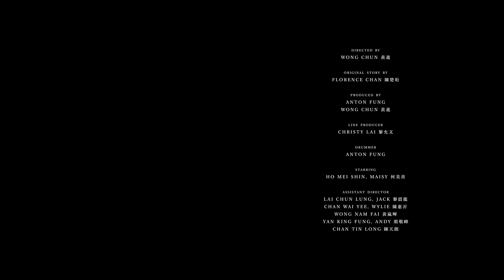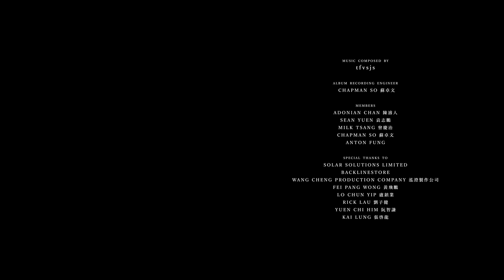Ep 6 - Anton Fung x 黃進 - and paint our pupils with the ashes 【Project Keep Pushing】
這是他的戰壕，這是他的鎗。
“This is my rifle, this is my gun.”

Connect with 【Project Keep Pushing】

有關 Ep 6 的影片，可點擊以下連結
For Ep 6 videos, please visit the below links.

Released on Friday, Oct 19 at JOOX

Directed by : Chun Wong 黃 進
Produced by : Anton Fung / Chun Wong 黄 進
Line Producer : Christy Lai 黎允文

Drummer : Anton Fung
Cast : Maisy Ho 何美善

Assistant Director : Jack Lai 黎震龍 / Wylie Chan 陳惠沂 / NamFai Wong 黃嵐暉 / Yan King Fung Andy 殷敬峰 / Chan Tin Long 陳天朗

Production Manager : Wong Sze Ming 黃詩明 / Charlie Hung Wing Chu 孔詠珠

Production Assistant : Li Minghua 李銘華 / Lee Tsun Him 李浚謙 /
Chung Yik Ching 鍾易澄 / Wong Hiu Ching 黃曉晴 / Wong Cheuk Yin 黃卓賢 / Ho Ka Oscar Ng 吳浩嘉 / Chow King Kan Kingston 周敬勤 / Wong Winsome 黃慧心 / 楊美美 Yeung Mei Mei / 曾頌然 Tsang Chung Yin / 鄧朝騰 Tang Chiu Tang / 車駿禧 Caron Che Chun Hei

Director of Photography : Timliu Liu 廖天駿
Focus Puller : Ravel Fun 李學寬
Camera Crew : Baggio Lui 呂紀澄 / Jimmy Sheung 常溢晉 / Hoi Pang Tse 謝凱鵬 / MicHael Tsang Cheung Lun 曾祥麟 ／Frank Chun Wu 胡俊銘 / Chau Pak Nin 周栢年/ Fan Hoi Fai 樊凱輝

Gaffer : Lau ChungWai 劉仲瑋
Lighting Technician : Luk King Hei 陸敬熙 / Ng Wai Yin 吳偉賢

Stage Lighting Designer : Fung Sze Yui 馮思睿
Stage Lighting Technician : Kai Nam Ho 何啟南 / Shan Ho 何堯山 / Mike Pui Lun Law 羅沛麟 / Davu Lee 李文偉 / Ken Fok 霍健朗

Art Director : Yung Yuk 翁玉婷/ Rico Kwok 郭漫儀
Art Department : Tight Zi 周繼榮 / Samo Wong 黃健彰 / Carmen Wong 王嘉雯 / Pun Lam Shing 林晟
Makeup Artist : Findo Siu 蕭文騫

Special Effects by : Orient Snow 東方雪藝

Live Audio Recording Engineer : Chapman So 蘇卓文
Live Audio Assistant : Jason Tang 鄧志笙 / Davu Lee 李文偉
Audio Mixing Engineer : Jay Tse 謝孝忠
Drum Technician : Ken Fok 霍健朗

Making Of : Joshua Yiu 姚加睿 / Fred Cheung 張旻匡 / Yiu Tung Zachary Ip 葉耀東
Still Photographer : Kwokin Shing 郭健誠 / Bi Lai 黎英偉

Edited by : Chun Wong 黃 進
Sound Effects by : Noisy Miner
Post-Production House : PICA PICA Media
Post-Production Manager : Ken Hui 許志堅
Colorist : Grace Lee 李芷澄
Digital Intermediate : AQ Lee 李文浚

Song Information
Artist : tfvsjs
Song : and paint our pupils with the ashes
Members : Adonian Chan 陳濬人, Sean Yuen 袁志鵬, Milk Tsang 曾慶治, Chapman So 蘇卓文, Anton Fung
Album : 在 zoi
Album Recording Engineer : Chapman So 蘇卓文
Released : July 2016
Label : White Noise Records

Special Thanks to : Solar Solutions Limited / Backlinestore / Fei Pang Wong 黃飛鵬 / Lo Chun Yip 盧鎮業 / Kai Lung 張啟龍

在此特別嗚謝支持計劃的各單位及品牌，尊重創作同時給予全力支持